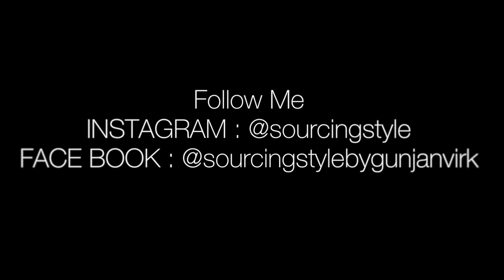Edinburgh, Scotland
An evening in Edinburgh from my Iphone. Exploring the New Town in Edinburgh with the shopping center in Princes Street that has a view of the Edinburgh Castle and Scottish National Library, and ending with a cab drive through Canongate, Edinburgh to Hotel Ibis, Royal Mile located in the Old Town of Edinburgh.